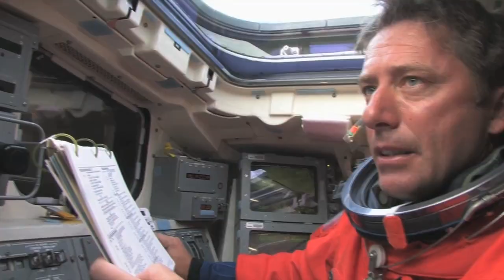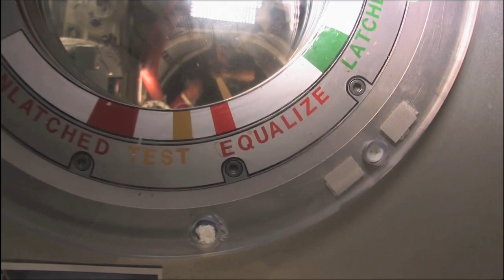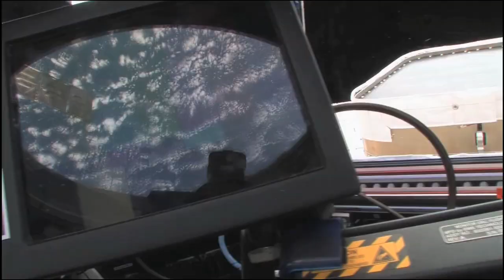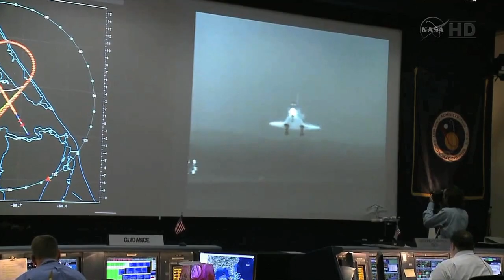Behind the Scenes on Endeavour's Final Flight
Go behind the scenes on the space shuttle Endeavour's final flight, and the second to the last flight in NASA's space shuttle program. It's also the final mission for the legendary shuttle commander, astronaut Mark Kelly, who is now retiring from NASA.

Here's a little background. Endeavour was the fifth and final NASA space shuttle to be built, a replacement for the lost shuttle Challenger. Since 1992, it has successfully flown 25 missions, playing an instrumental role in servicing the Hubble Space Telescope and in the construction of the International Space Station.

Among Endeavour's missions was the first to include four spacewalks, and then the first to include five. Its STS-67 mission set a length record almost two full days longer than any shuttle mission before it. Its airlock is the only one to have seen three spacewalkers exit through it for a single spacewalk. And in its cargo bay, the first two pieces of the International Space Station were joined together.

On STS-134, Endeavor delivers a new, cutting edge science experiment to the space station: the Alpha Magnetic Spectrometer. It's a state-of-the-art, high energy particle physics experiment built in Geneva by a collaboration of 16 different countries. It will search for clues on what the universe is made of and how it began, the origin of dark matter, antimatter and strangelets, pulsars, blazers and gamma ray bursters. And that's just the beginning what the scientists might detect.